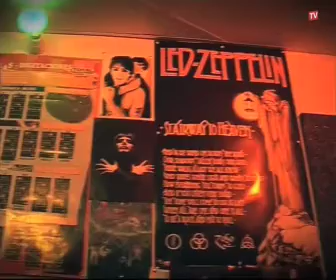TRACOR - Escuela de Reporteros (2ª temporada) - Locales de ensayo (1/2)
Programa Escuela de Reporteros de VEO7 - Locales de ensayo (1/2). Un reportaje de los alumnos de TRACOR: Rocío Álvarez, Rosae Martín y Angeladriana Peña para el Máster en Reporterismo e Investigación en TV.